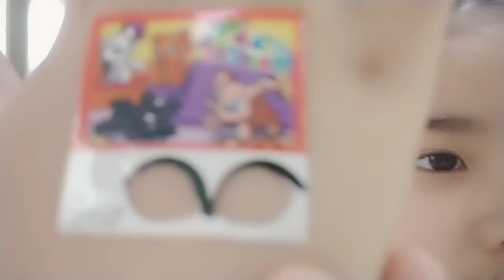30 tháng 3, 2022